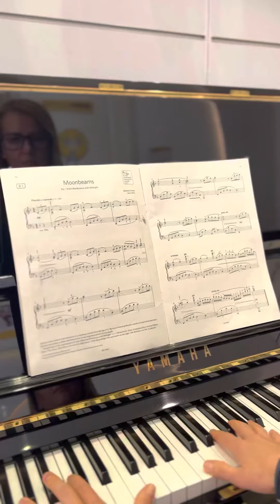Moonbeams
ABRSM Grade 4